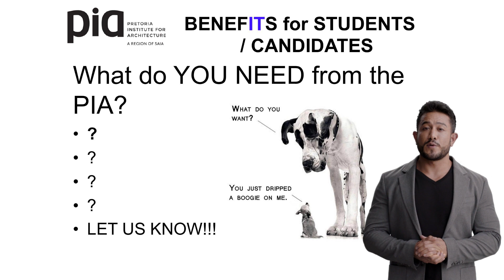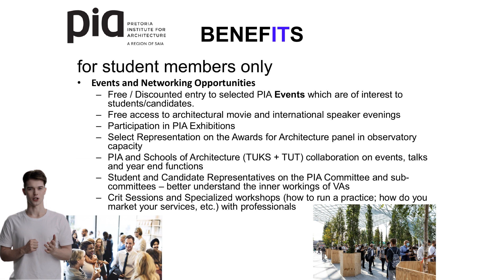Student or Candidate Information for website pdf 2